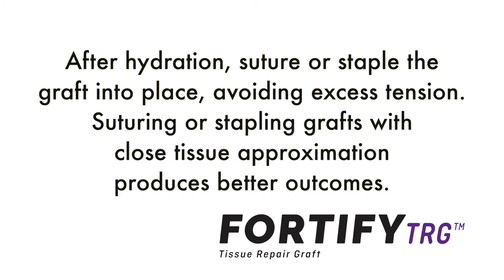FORTIFY TRG™ Tissue Repair Graft Application Video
FORTIFY TRG™ Tissue Repair Graft  is a multi-layered 100% small intestine submucosa (SIS) sheet indicated for implantation to reinforce soft tissue.

• Integrates into patient tissue (1,2)
• Contains the structural components necessary for
organized tissue repair (3)
• Pliable and strong
• Simple application and convenient storage

Multiple hydration options
• Blood
• Bone marrow aspirate
• Blood concentrates such as platelet concentrate
• Sterile saline
• Sterile Lactated Ringer’s Solution

Designed for convenience
• Designed with strength and pliability for natural movement
• Terminally sterilized
• 18-month shelf life
• Multiple sizes
• Can be cut to accommodate patient's anatomy

References
1. Badylak S, et al. J Surg Res. 2001;99(2):282-287.
2. Woo SL, et al. Tissue Eng. 2006;12(1):159-166.
3. Franklin ME Jr, et al. Surg Endosc. 2008;22(9):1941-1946.